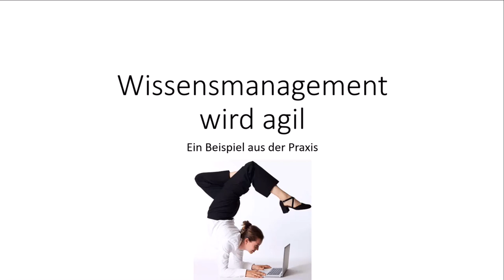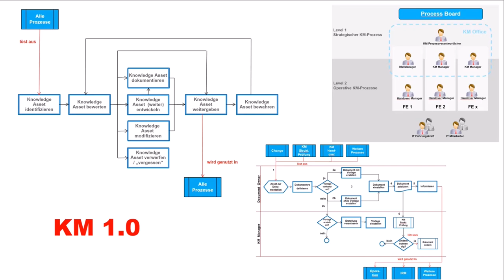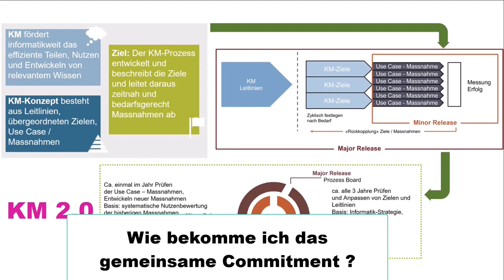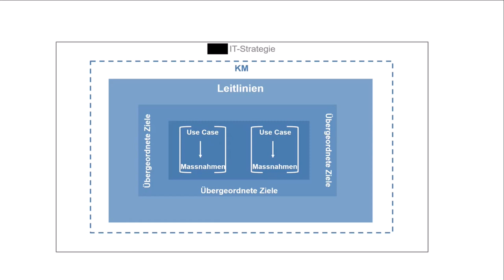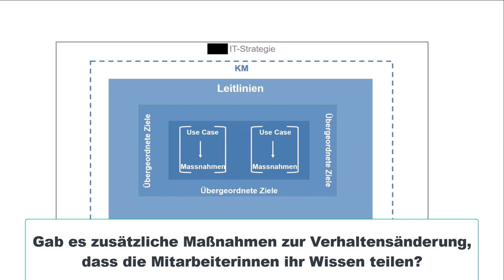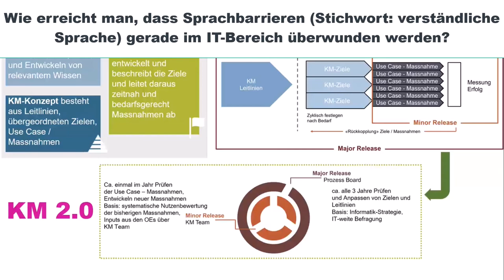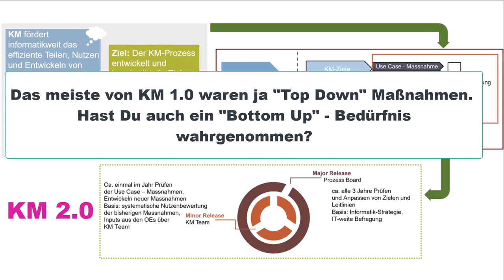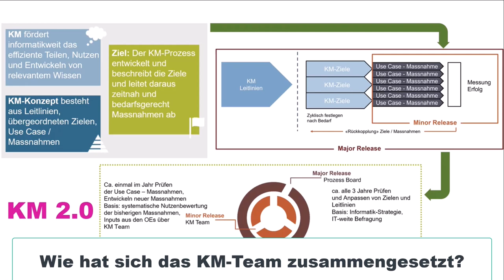Wissensmanagement wird agil - und das bei einem Schweizer Finanzinstitut (WMOOC)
Index zum Video unten an diesem Text. mit Gabriele Vollmar, VOLLMAR Wissen+Kommunikation
Praxisbeispiel zur Weiterentwicklung des Wissensmanagement in einem großen Finanzinstitut. Aus der Version KM 1.0 wird nach ca. 8 Jahren KM 2.0. Wie in KM 1.0 der Knowledge-Management Prozess in die ITIL Prozessstruktur integriert wurde, ist ebenso Bestandteil, wie die Veränderungen, die für Wissensmanagement 2.0 vorgenommen wurden. Sehr interessant, insbesondere für Unternehmen, die ebenfalls in ihrem IT-Bereich nach ITIL arbeiten.

Da diese Live-Session in einer BarCamp-Session des KnowledgeCamps (GKC22) stattfand, sind ab und zu ein paar Tonstörungen enthalten und die Fragen der Teilnehmer vor Ort aus dem Raum sind kaum zu verstehen (und mussten deshalb zu großen Teilen herausgeschnitten werden).

Index zum Video:
00:00 min : Begrüßung
00:26 min : Einführung
02:18 min : Anlass (ITIL) und Ansatz von Wissensmanagement 1.0 (KM 1.0) im Unternehmen
11:42 min : Ausgangspunkt und Übergang zum Wissensmanagement 2.0 nach ca. 8-9 Jahren
15:19 min : Wissensmanagement 2.0 - Wissensmanagement wird agil
17:44 min : Zwischenfrage - Wie bekomme ich das gemeinsame Commitment?
27:22 min : IT-Strategie, KM, Leitlinien, Ziele, Use-Cases + Maßnahmen

27:50 min : Beginn Fragen und Antworten
27:50 min : Gab es zusätzliche Maßnahmen zur Verhaltensänderung, dass die Mitarbeiterinnen ihr Wissen teilen?
30:01 min : Wie erreicht man, dass Sprachbarrieren (Stichwort: verständliche Sprache) gerade im IT-Bereich überwunden werden?
32:19 min : Das meiste von KM 1.0 waren ja "Top Down" Maßnahmen. Hast Du auch ein "Bottom Up" - Bedürfnis wahrgenommen?
34:15 min : Strahlen diese Wissensmanagement Maßnahmen auch in andere der Bank aus?
35:54 min : Welche Bedeutung haben Vorlagen, wann ist der richtige Zeitpunkt des "Aufschreibens" und welcher Umfang ist sinnvoll?
37:31 min : Wie hat sich das KM-Team zusammengesetzt?
39:18 min : Verabschiedung

Herzliche Grüße
Gabriele Vollmar und Dirk Liesch